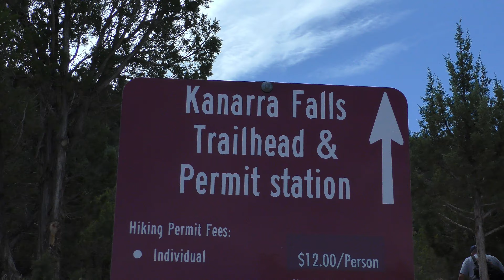Kanarra Creek Canyon Trail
Come explore the Kanarra Creek Canyon Trail with us and see one of the best trails in Utah.